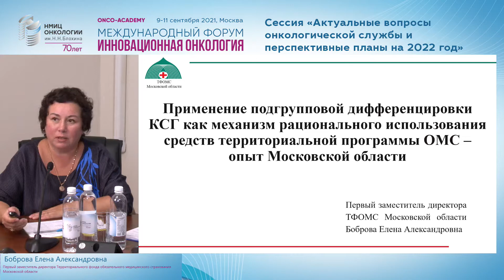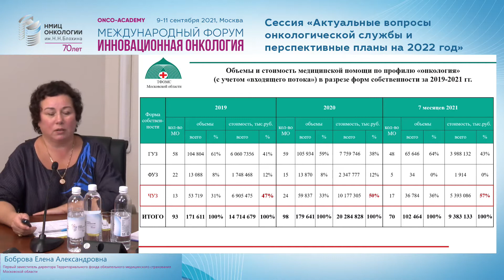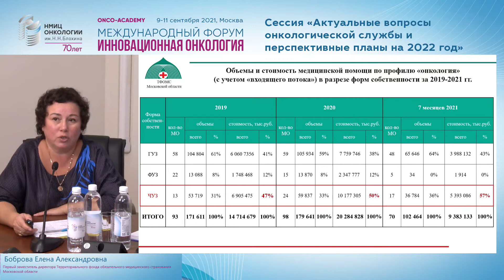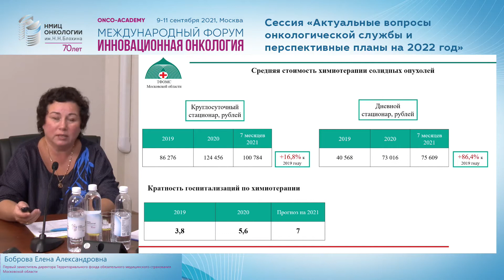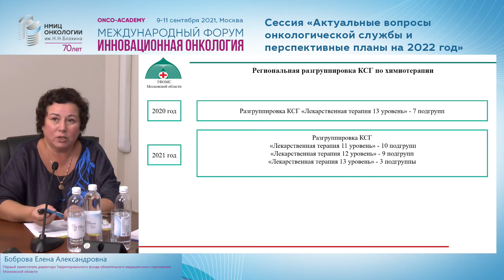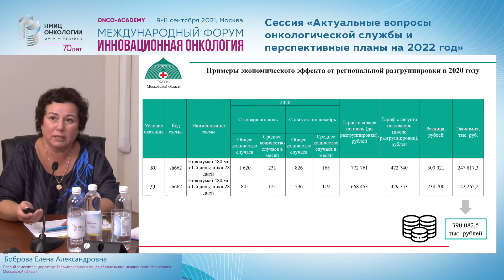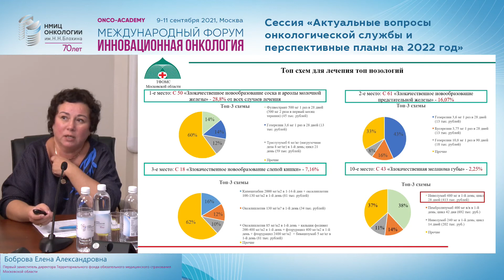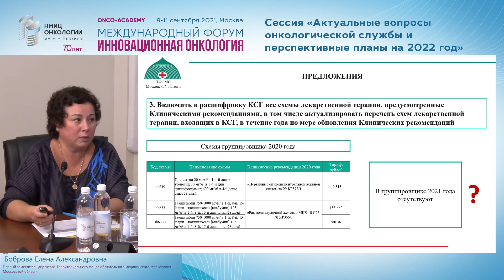Применение подгрупповой дифференцировки КСГ как механизм рац. использования ср-в террит. прогр. ОМС.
Сессия Актуальные вопросы онкологической службы и перспективные планы на 2022 год. Доклад Применение подгрупповой дифференцировки КСГ как механизм рационального использования средств территориальной программы ОМС – опыт Московской области.
Боброва Елена Александровна